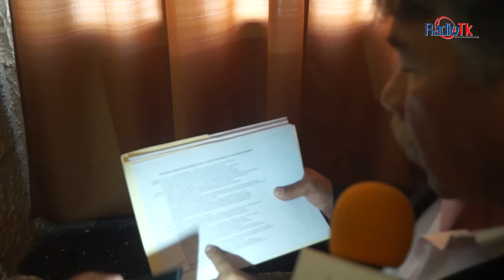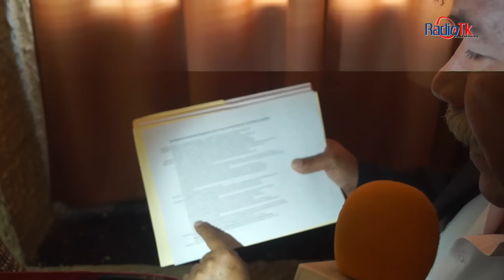Titular de Soapatec procederá legalmente contra comité de Jonetlán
Tecamachalco, Pue.- En entrevista el titular del Sistema Operador de Agua Potable de Tecamachalco, Eduardo Velázquez Cano aseguró que procederá legalmente contra el comité de agua potable del barrio de Jonetlán ante las diferentes declaraciones hechas en su contra, así mismo reconoció que el pagará de su bolsa los recargos por no haber efectuado el pago del que lo acusaron el pasado lunes.